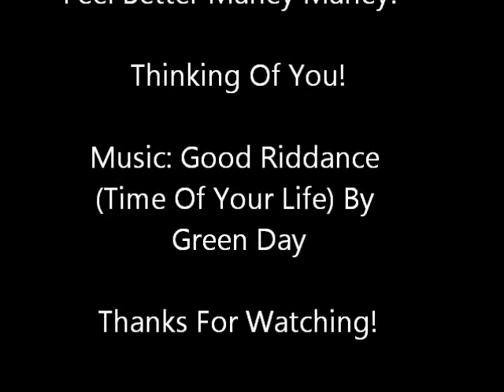Get Well Soon Grandmom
For My Grandmom Who Is In The Hospital.  Feel Better Mahey Mahey.